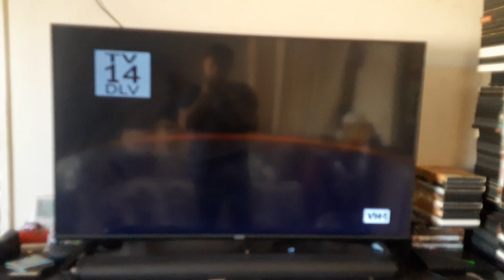8 Mile (2002) End/Start to The Big Lebowski (1998) on VH1 9/24/24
Just another random bdioe.